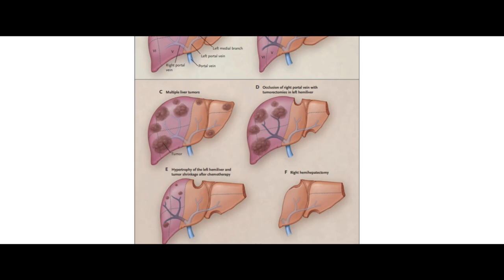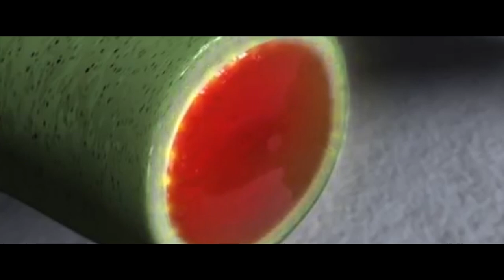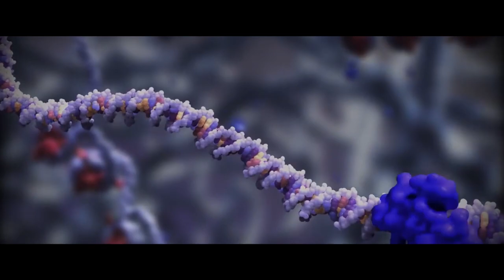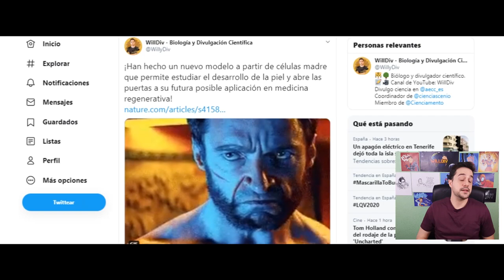Deadpool y Lobezno: Los secretos de su regeneración | WillDiv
Lobezno y Deadpool. Dos de los héroes más carismáticos y conocidos de Marvel con un poder que les permite ser inmortales: la regeneración. En este vídeo veremos los secretos de la regeneración de Deadpool y Lobezno desde la biología.

Revisión técnica por la Dra. Elena Senís (@elena_senis) del VHIO.

¡Muchas gracias por el apoyo al canal y vuestro interés por la ciencia!

Lee, Jiyoon, et al. "Hair-bearing human skin generated entirely from pluripotent stem cells." Nature (2020): 1-6.

Referencias:

Arenas, J. (2003). Las heridas y su cicatrización. Offarm 22 (5): 126-132.

Brockes, Jeremy P., and Anoop Kumar. "Comparative aspects of animal regeneration." Annual review of cell and developmental biology 24 (2008): 525-549.

Chen, M. F., Hwang, T. L., & Hung, C. F. (1991). Human liver regeneration after major hepatectomy. A study of liver volume by computed tomography. Annals of surgery, 213(3), 227.

*Clavien, P. A., Petrowsky, H., DeOliveira, M. L., & Graf, R. (2007). Strategies for safer liver surgery and partial liver transplantation. New England Journal of Medicine, 356(15), 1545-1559.

Fang, Lyujie, et al. "Potentials of cellular reprogramming as a novel strategy for neuroregeneration." Frontiers in cellular neuroscience 12 (2018): 460.

Gardiner, D. M., K. Muneoka, and S. V. Bryant. "The migration of dermal cells during blastema formation in axolotls." Developmental biology 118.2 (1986): 488-493.

Knapp, Dunja, and Elly M. Tanaka. "Regeneration and reprogramming." Current opinion in genetics & development 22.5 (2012): 485-493.

Nagasue, N., Yukaya, H., Ogawa, Y., Kohno, H, & Nakamura, T. (1987). Human liver regeneration after major hepatic resection. A study of normal liver and livers with chronic hepatitis and cirrhosis. Annals of surgery, 206(1), 30.

Tanaka, Elly M., and Peter W. Reddien. "The cellular basis for animal regeneration."

Vídeos:

X-Men orígenes: Lobezno
Lobezno Inmortal
Deadpool
Deadpool 2